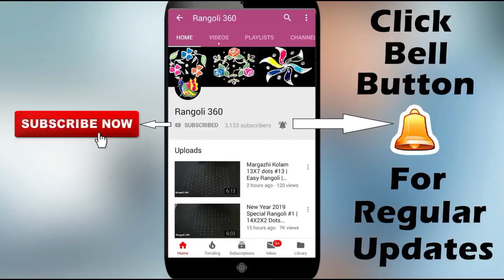Simple & Easy flower rangoli with 7X3X3 dots | Kolam | Muggulu | Rangoli 360